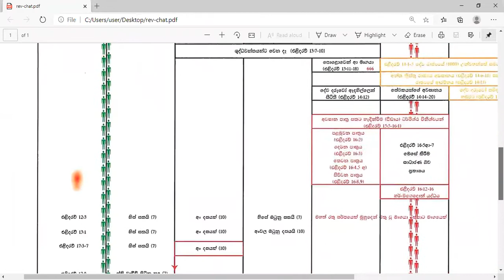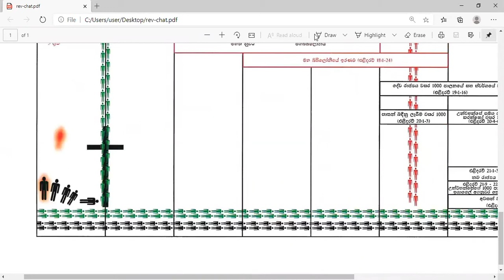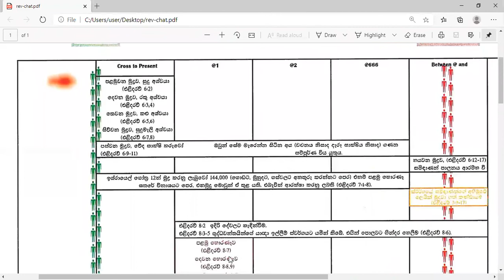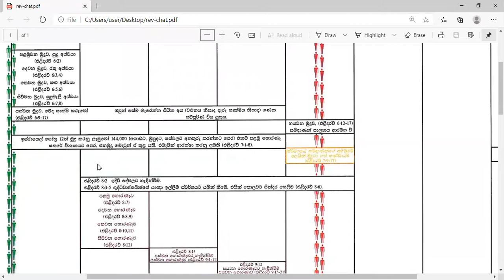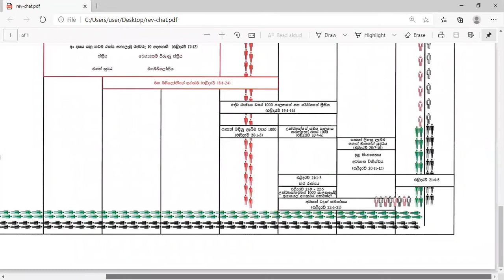Revelation Book 6 & 7 - Sinhala Bible Study (Pastor Sadeesh Kumar)